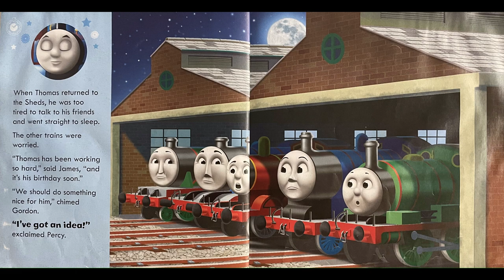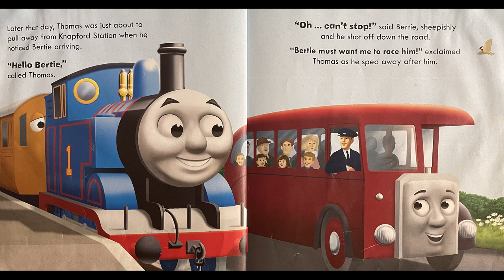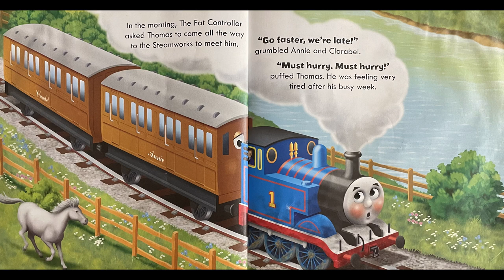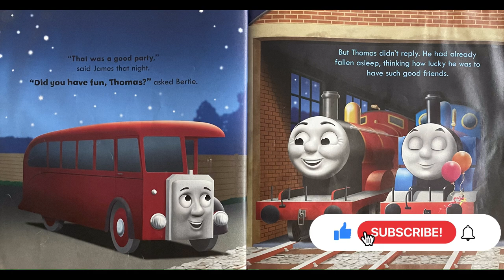Thomas the Tank Engine - Happy Birthday (Rev. W. Awdry) - Daily Read Aloud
Thomas the Tank Engine - Happy Birthday
Based on the Railway Series by the Reverend Wilbert Awdry.

Check out other compilation stories at Daddy Read Aloud Compilations: @Daddy Read Aloud Compilations